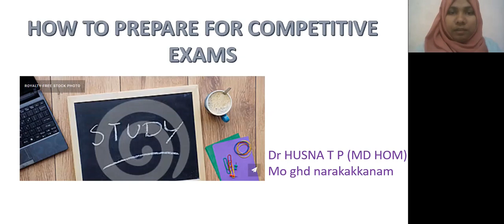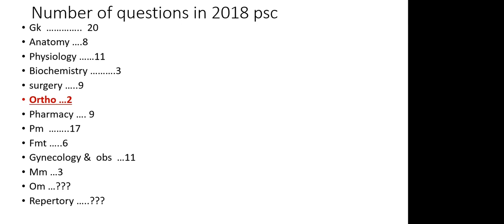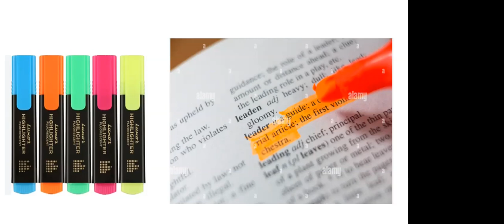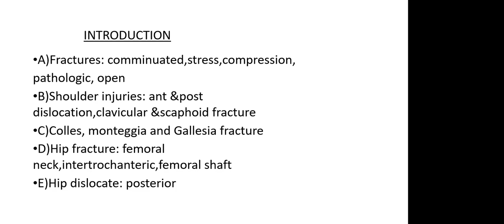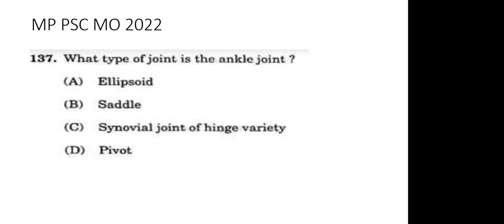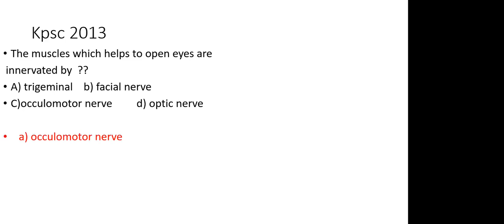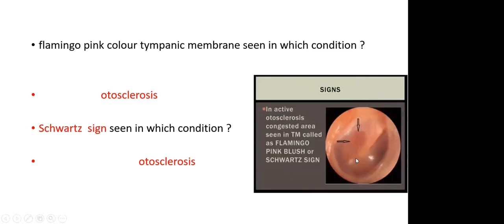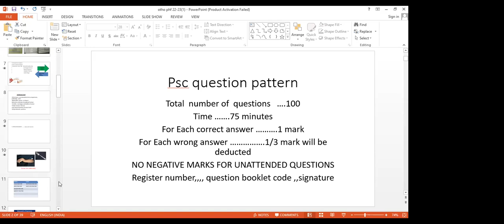Kerala PSC Online Class | Introduction to ENT, Ophthalmology & Orthopedics | Mediguru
Kerala PSC Online Class | Introduction to ENT, Ophthalmology & Orthopedics | Mediguru - Your online Teacher